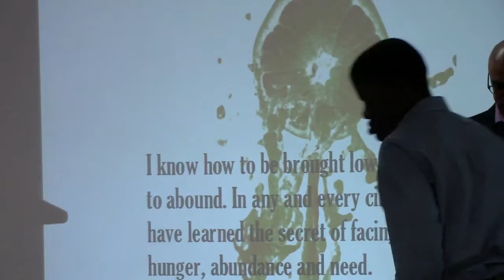Fresh-Squeezed Gratitude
an uplifting meditation on gratitude

Philippians 4:8-13
Rodney Lopez

To view all sermons and learn more about New Day,